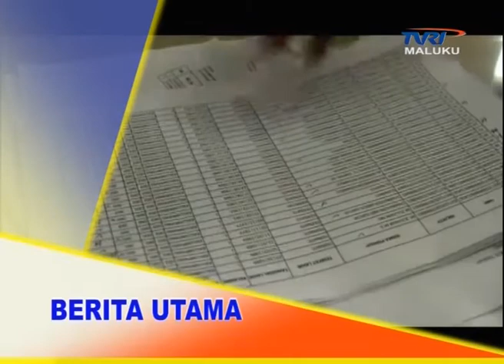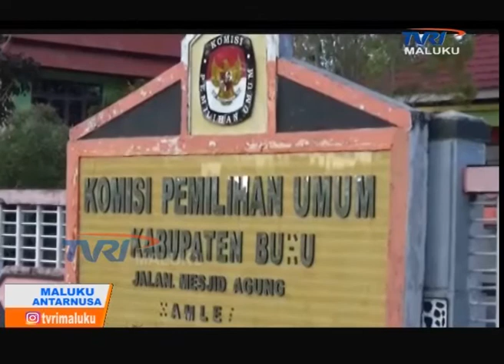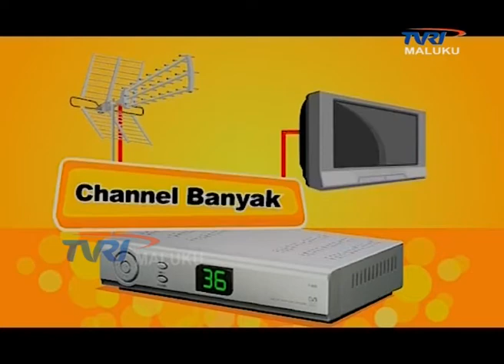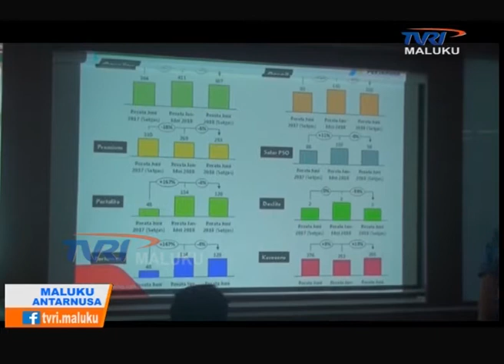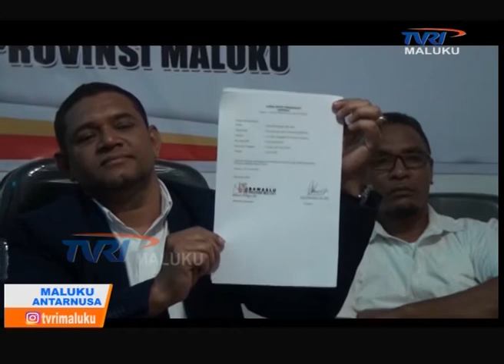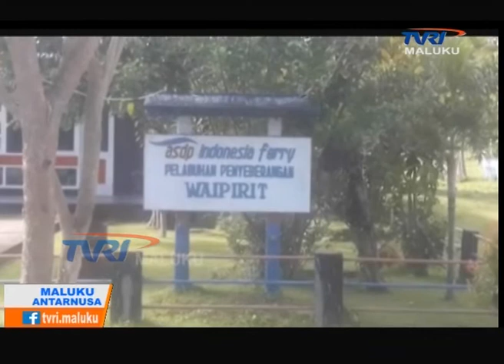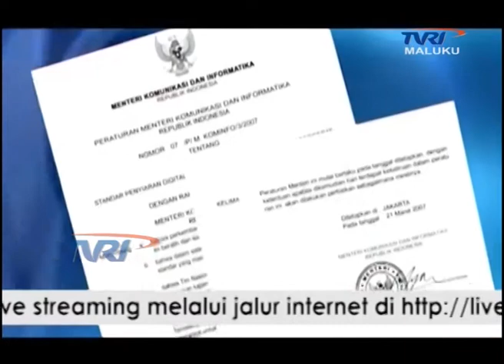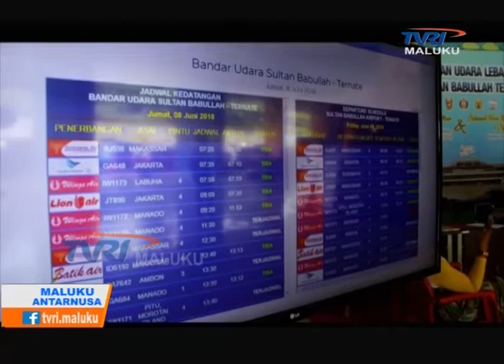MALUKU ANTARNUSA EDISI JUMAT 22 JUNI 2018